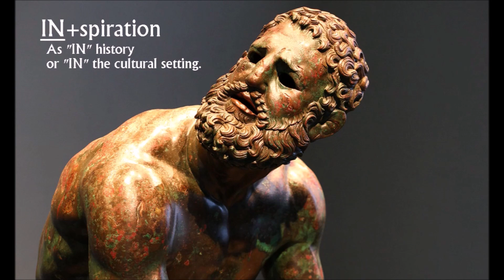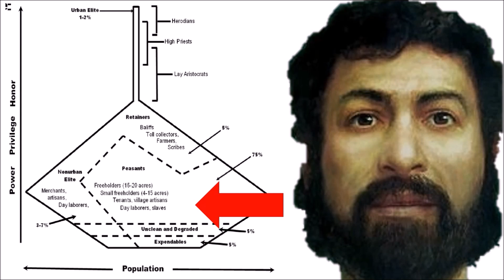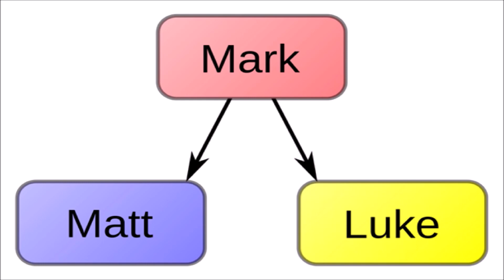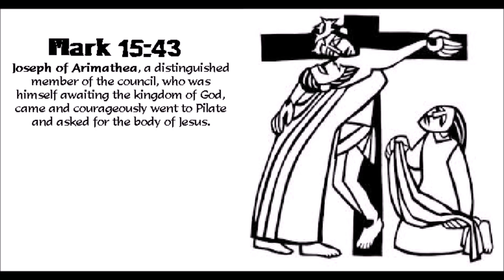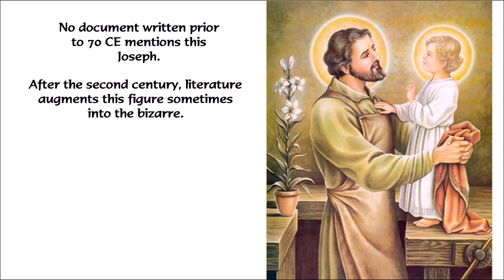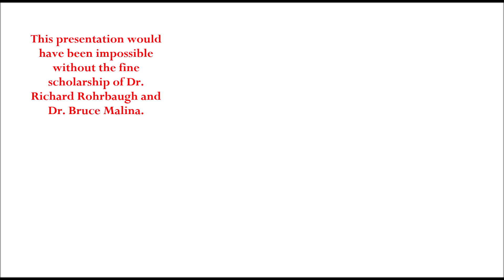Baby Jesus Stories: All True with Some Facts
Matthew 1—2 and Luke 1—2, even though they have major biographical disagreements and contradictions, are nevertheless both true. They bring out the truth of Jesus. But U.S. Christian heads explode learning this. Why?